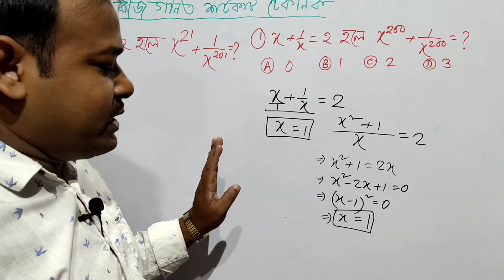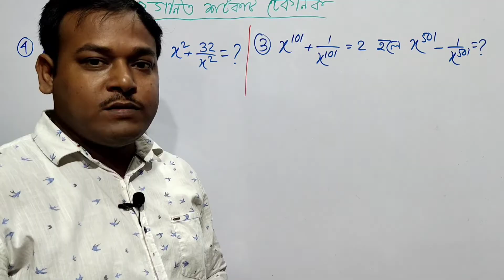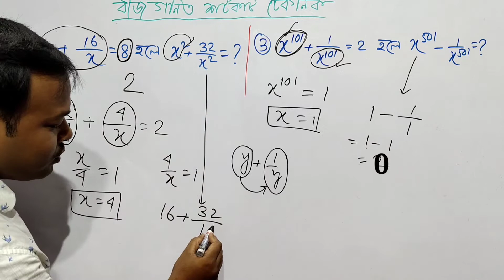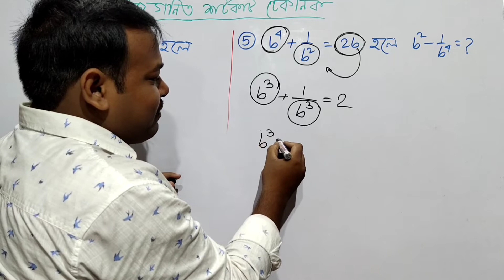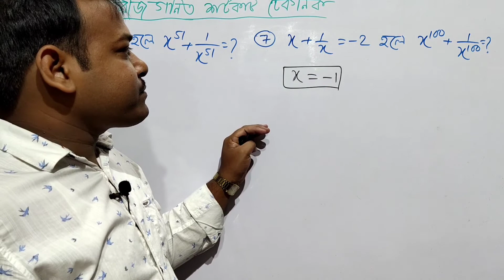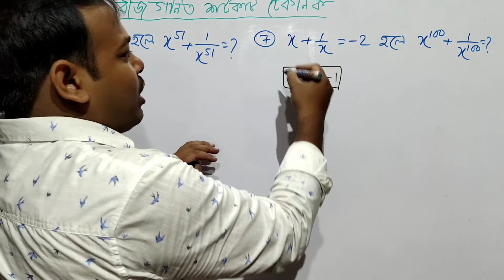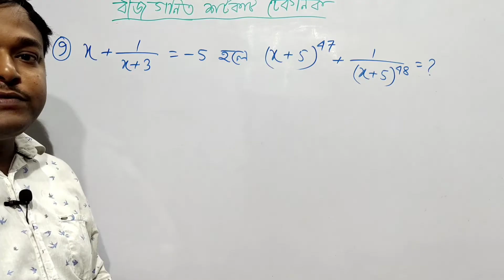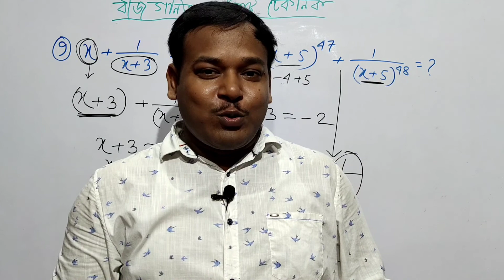Simplification tricks in bengali for WB Primary Tet, SSC, WBP, RAIL / সরলীকরণ / বীজগণিত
Simplification tricks in bengali / সরলীকরণ
করণী / surds

.ধন‍্যবাদ.

সিঁড়ি ভাঙা অংক করার সেরা টেকনিক
Important Math Questions and Shortcut Method for WBPSC,
Miscellaneous,
Railway,
Bengali,
ICDS,
NTPC,
railway ntpc exam math bengali,
wbp police constable mains math,
wb police sub inspector exam math,
wb police exam mains math,
wbpsc misc. math,
2020,
wbcs mains math,
math shortcut bengali,
math short tricks,
RAILWAY,
WBPSC, POLICE,
simplification tricks in bengali,
bivas patra,
amar gonit,
simplification tricks,
simplification tricks for all competitive exams,
simplification,
ibps,
সিঁড়ি ভাঙা অঙ্ক,
continued fraction,
continued fraction in bengali,
বীজগণিত,